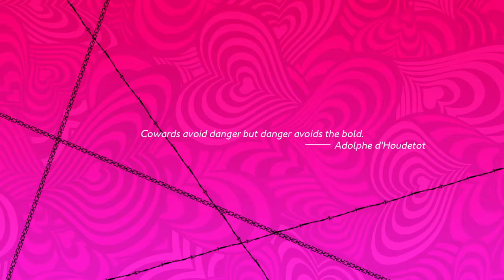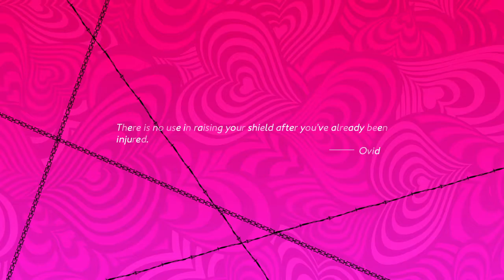Catherine: Full Body has amazing servers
Quality servers.